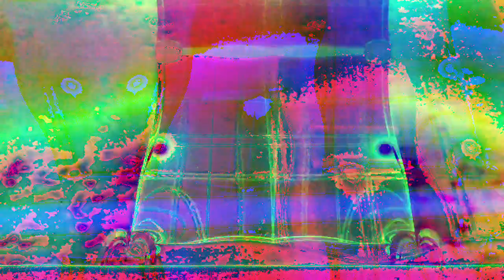[EPILEPSY WARNING] Movie 23 01 11 07h26m26s *Photosensitivity Warning*